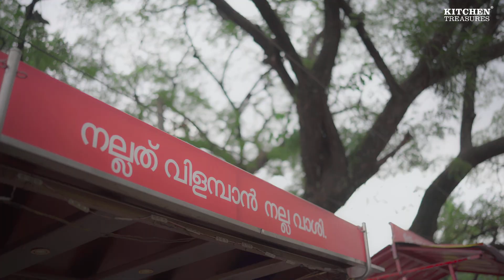നല്ല ഭക്ഷണം കഴിക്കാനും നല്ലത് വിളമ്പാനും നല്ല വാശി | Kitchen Treasures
A Commercial made for Kitchen Treasures.

Brand: Kitchen Treasures
Creatives and Production : Rare Films
Director & Editor: Raees Abdul Rahoof
Cinematographer: Sihab Jango
DI: Rajath Rajagopal